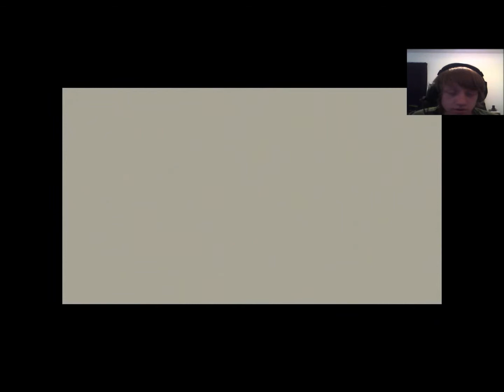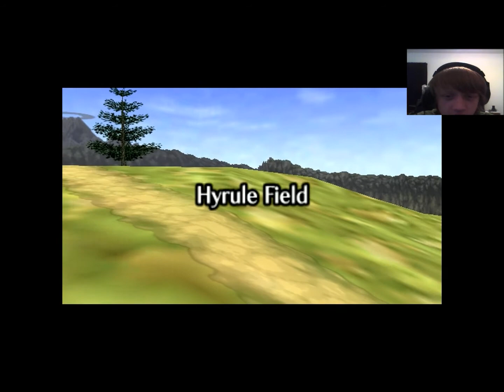Legend Of Zelda Ocarina Of Time: Ep. 4 | Poop Babies!?!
But ONLY if you enjoyed=D Plus it would be awesome if you all could go check out my partner in crime dafive-0. He makes really awesome and exciting Lets Plays! So heres the link to one of his Vids!